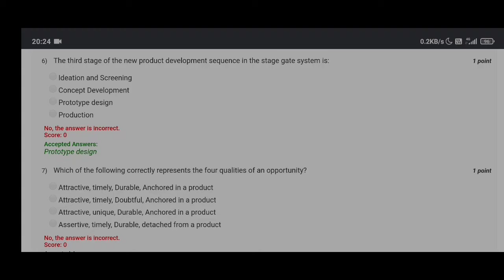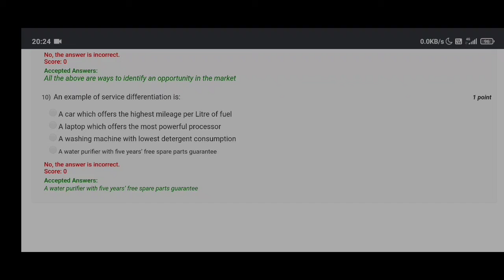Marketing Management 2